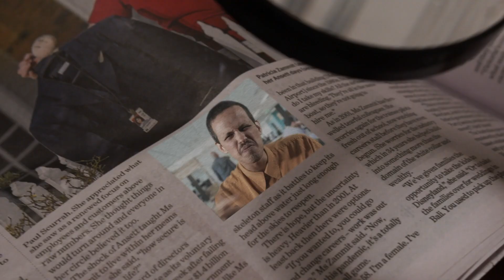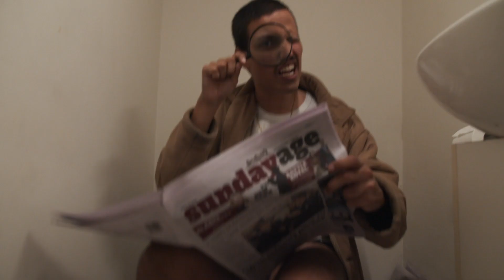KVNYL - This Is Not A Single (Official Music Video)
KVNYL - This Is Not A Single // T.I.N.A.S (Official Music Video)

Brought to you in association with Visionaire Media

Credits
Directed, Shot & Edited / / Josh Davis
Prod / / BMTJ
Mixed and Mastered / / Angus Hawkey (Agnus)

Hypocrite - Coming Soon